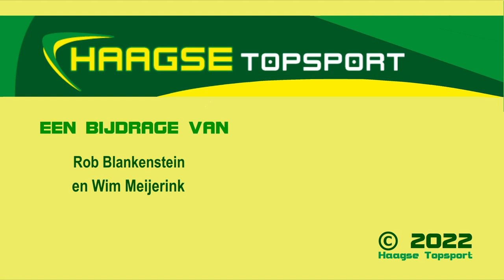20220121 ADO DH VR PEC Zwolle 0 2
@1 januari 2022 speelden de vrouwen van ADO Den Haag tegen die van PEC Zwolle. Het werd 0-2
Weinig feest voor Barbara Lorsheyd na de huldiging voor haar 250e wedstrijd voor ADO.